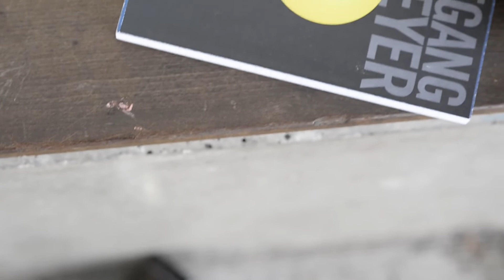Niemeyer & Konsorten - Westerberg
Mit "Westerberg" haben Wolfgang Niemeyer und Sven Stumpe den Schwierigkeiten der Wohnungssuchenden in Osnabrück ein musikalisches Denkmal gesetzt.